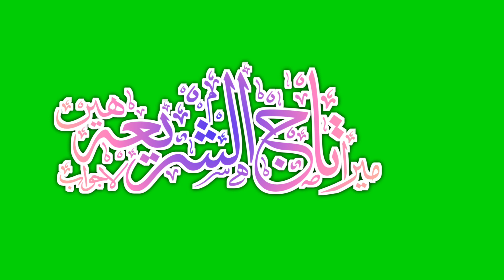Tajushariya || Urdu Calligraphy || Green Screen Video(3)